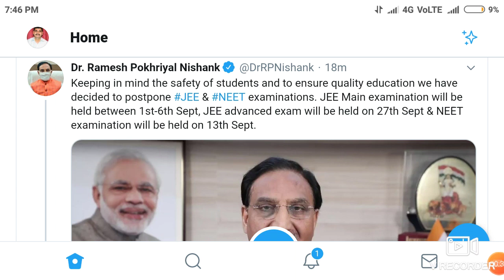Neet Exam 2020 New exam date announced ।। 13 September 2020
Neet

Harsahay Chopra